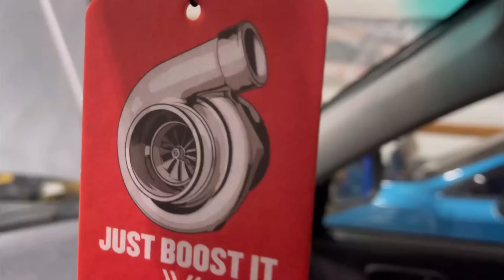Forester STI First Start!!!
All new fuel system for the Forester STI Build, Radium double pumper hanger install, dual walbro 525s, id2000s along with many other parts!

-Outfront Motorsports
-Clutch Masters
-Torque Solutions
-Off The Line Performance
-Manley Performance
-Kozmic Motorsports
-Cylinder Head Service
-M & H Tires
-Ranch Built Fabrication
-Raven Fabrication
-Fishead Performance
-14.7 Solutions
-Company 23
-Renegade Motorsports